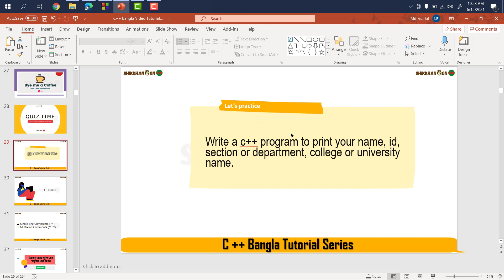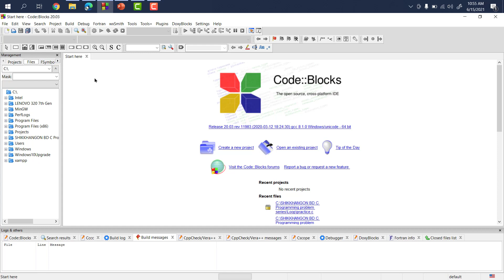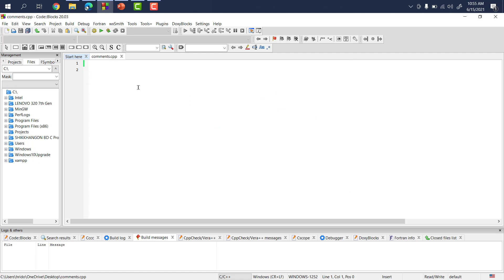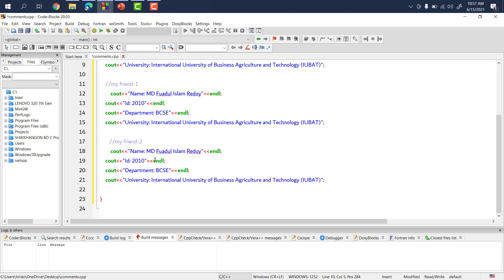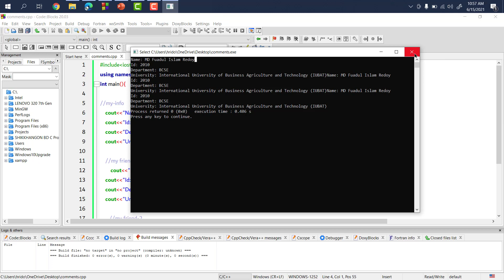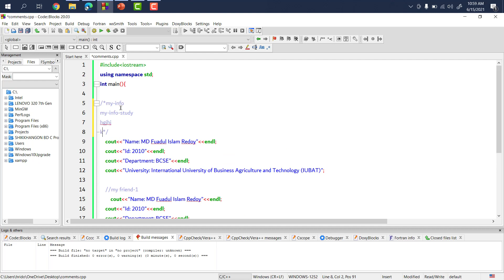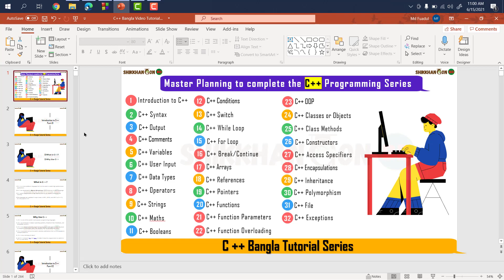#5 C++ Comments || how to write comments in C++ || C++ Bangla Tutorial